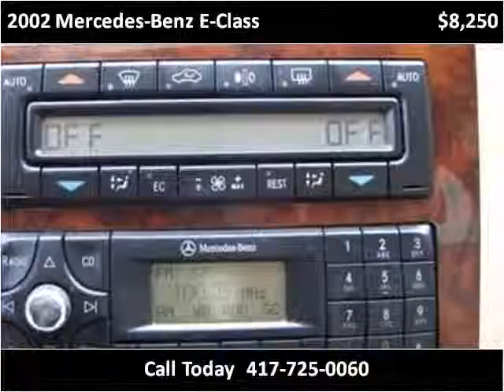2002 Mercedes-Benz E-Class available from Lipscomb Auto Grou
This 2002 Mercedes-Benz E-Class is available from Lipscomb Auto Group.